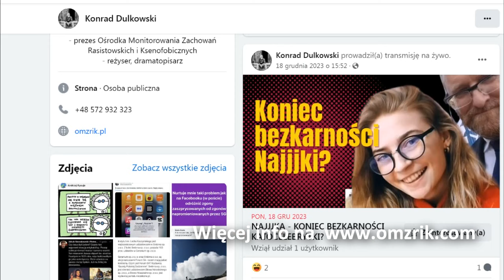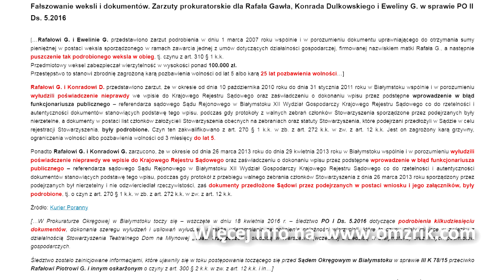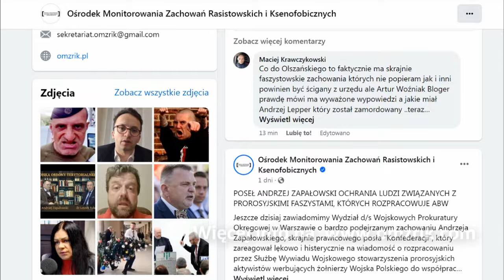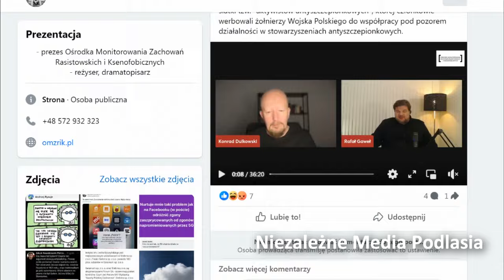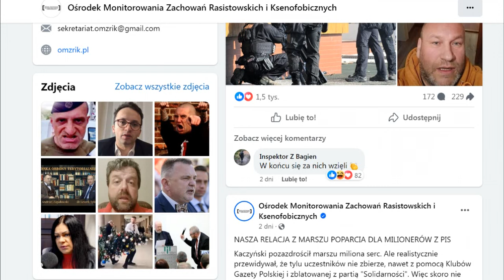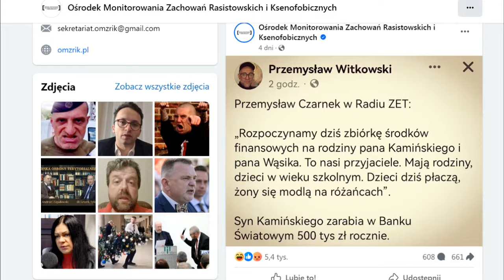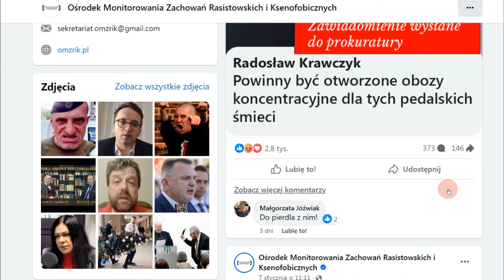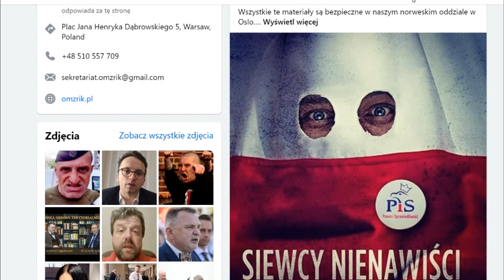Wróg publiczny nr 1 Dulkowski - prezes antypolskiej jaczejki OMZRIK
W filmie obrazuję obłudę, kłamstwo, oszustwa, antypolonizm i antychrześcijanizm jaki od wielu lat stosują założyciele Ośrodka OMZRiK.
Dulkowskiego nazywam tu wrogiem publicznym numer jeden, bo to za jego sprawą, wielu Polaków jest nękanych, doprowadzanych na skraj rozpaczy, spychanych na margines społeczny tylko za to, że mieli odwagę myśleć nacjonalistycznie, myśleć po Polsku!

Jaczejka OMZRIK i jej założyciele dążą do zastraszenia nas Polaków. Chcą spowodować, by ludzie bali się myśleć nacjonalistycznie, a co dopiero mówić.
Takich szubrawców normalny kraj, normalna prokuratura lub polskie służby, dawno postawiłyby w stan odkażenia za działalność przeciwko narodowi, przeciwko Polskiej Racji Stanu, a my widzimy tylko zepsucie władz oraz działania przeciwko nam Polakom. Czas powiedzieć dość! Nie godzimy się na to!

Zapraszam do czynnej walki przeciwko antypolonizmowi i antychrześcijaństwu.

Najwyższy czas zdelegalizować to antypolskie szambo. Pederaści zatrudniają Ukraińców, płacą im za donoszenie na Polaków. Płaca im za składanie fałszywych zeznań. Płacą im za działania antypolskie, antychrześcijańskie. ABW, bierzcie się do pracy, bo prokuratorzy są umazani tym gównem po uszy.
Wasze zrzutki idą na niszczenie życia Polakom i ich rodzinom. Każdy kto wpłaca pieniądze tej patologii, ma krew Polaków na rękach.

Uruchomiona został zrzutka na pomoc prawną poszkodowanym przez Dulkowskiego i Gawła

Apeluje o współpracę i poszkodowanych zachęcam do kontaktu. Nie bójcie się tej przestępczej organizacji, bo zanim wściekły pies "zdechnie", to jeszcze będzie trochę gryzł i ujadał, ale damy radę.